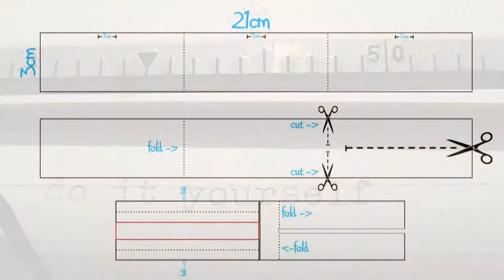HOW TO MAKE PAPER HELICOPTER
In this video we will show you how to make cool paper helicopters.
► You need:
Sheet of paper (A4)
Paper clip (optional)
Scissors
Ruler
Pen/Pencil

► You should cut out a piece 3x21cm from the paper. Divide the paper into 3 sections, marking twice in seven centimeters. Make two small vertical cuts on the markings between the second and the third sections. Fold the first section over the second. Make one long horizontal cut in the middle of the third section so as to divide into two strips. They will be the “blades” of the helicopter. To make the base of the helicopter, bend the two sides of the left section of the paper one over the other to make a thick strip. Then fold the “blades” on different sides. Finally fold the “base” strip vertical one or two times to the right side and clip it with paper clip.

►NOTE◄ You can make the helicopter without using a paper clip. It is optional.